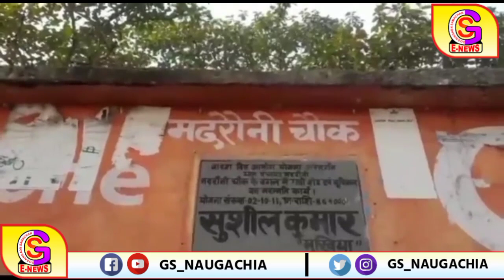VIDEO : नवगछिया के रंगरा में भीषण चोरी || GS NEWS